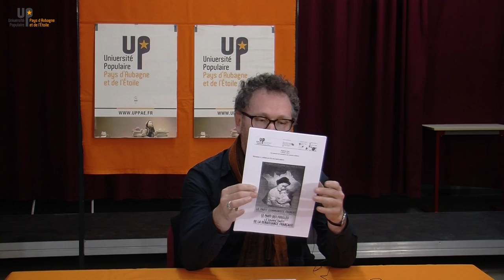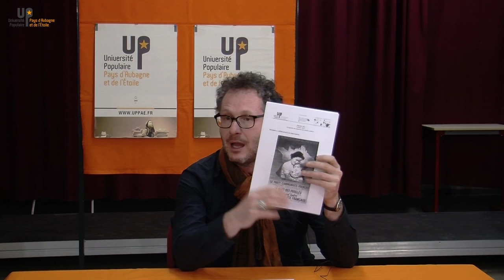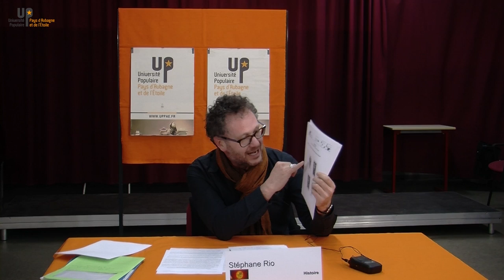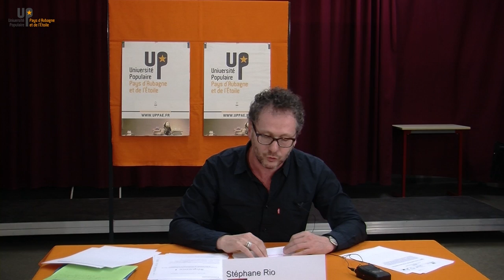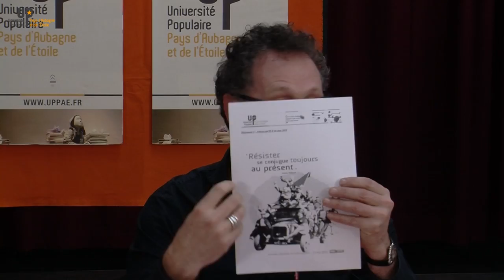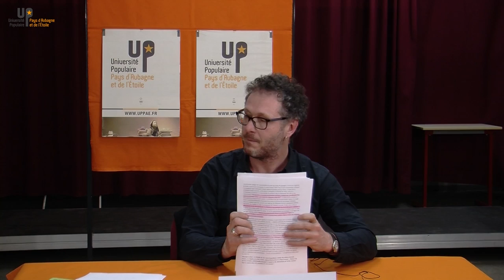Les mémoires de la seconde guerre mondiale : usages publics de l'histoire - Stéphane Rio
07 février 2017 - Histoire
Enjeux politiques des mémoires de la seconde guerre mondiale
uppae.fr